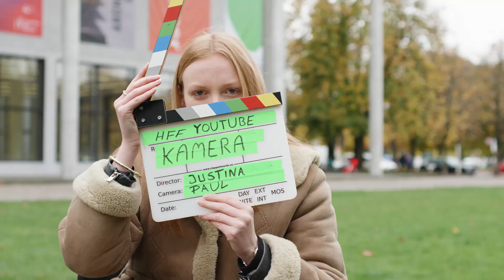HFF München Bewerbung | Bildgestaltung (Abt. VII) | Prof. Tom Fährmann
Professor Tom Fährmann stellt seinen Lehrstuhl Bildgestaltung vor.

Moderation: Justina Jürgensen
Produktion & Regie: Hilarija Locmele & Christoph Degenhart
Kamera: Jona Salcher
Schnitt: Hilarija Locmele
Ton: Nuno Miguel Wong